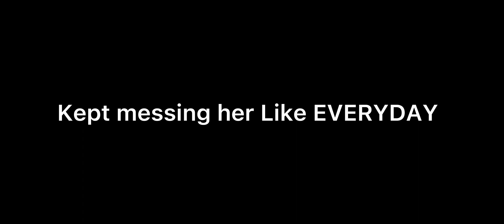“ Like, What was I meant to do?!? “ ~ Based of Real life ~ [ FT @kingrathiatus4440 ]